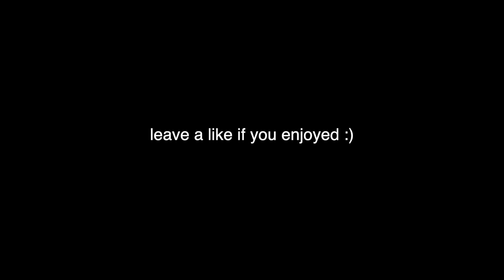Jon Jones - Cursed with Talent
I give my personal opinions and little observations on the life and story of Jon Jones with a little message at the end after his fight with Ciryl Gane at UFC 286. Jon Jones vs Cyril Gane was craaaaazy I'll be dropping a reaction video to UFC 286 soon yo.
Love y'all, see you in the next vid.